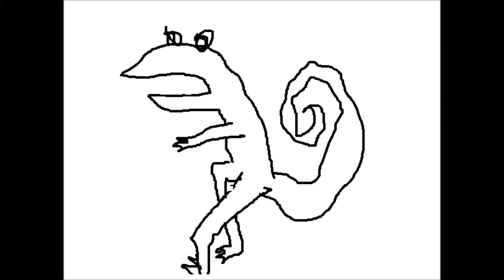epic dino animaiton!!!?1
epidcx